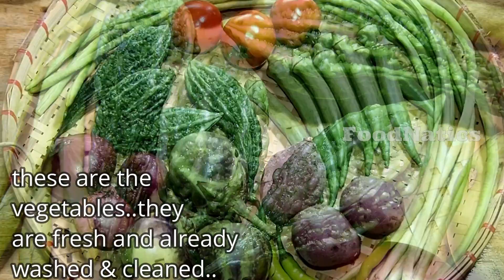PINAKBET ILOCANO | QUICK, SIMPLE & EASY TO FOLLOW RECIPE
Pinakbet, pakbet or pinak bet is a Filipino vegetable dish that is originated from Ilocos Region. It is a very healthy dish and easy to prepare as you only need to place all the veggies in a pot and boil. Of course pinakbet is incomplete without the bagoong isda or fermented fish. It compliments well with bagnet, letson kawali or fried fish. Serve it while it’s steaming hot and with a freshly steamed rice.

Ingredients:
1 cup water
5 tbsp bagoong sida or fermented fish
1 big red onion
2 tomatoes
3 small sweet potatoes
1 thumb size ginger
8 pcs string beans
4 pcs small bitter gourd
3 small eggplants
8 pcs lady finger
2 green chili (optional)